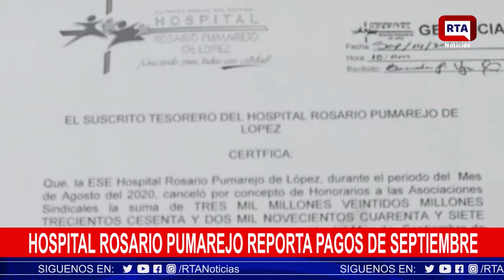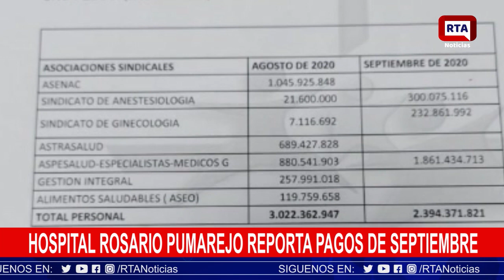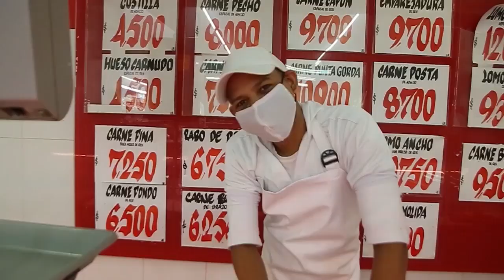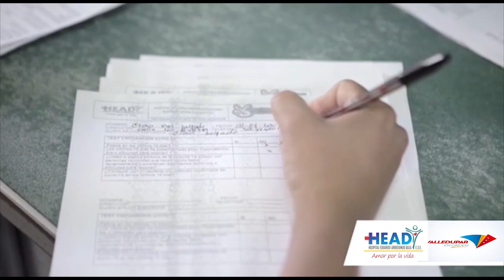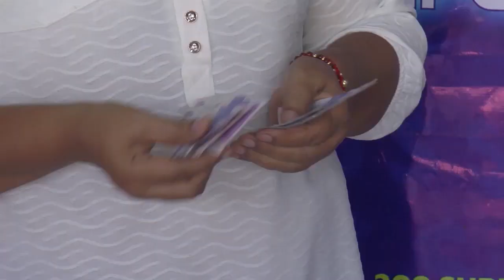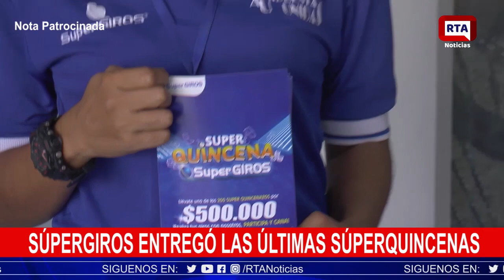RTA Noticias Valledupar II En Vivo II Viernes 18 Sept. 2020